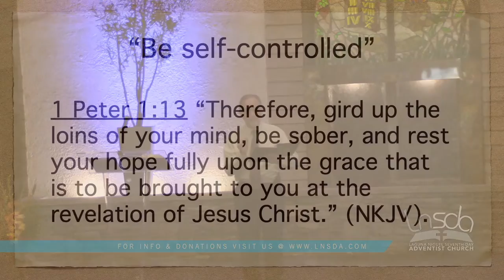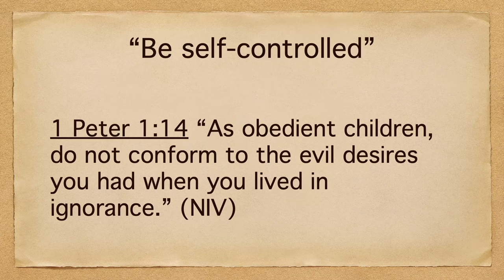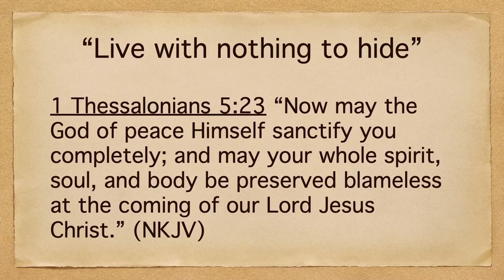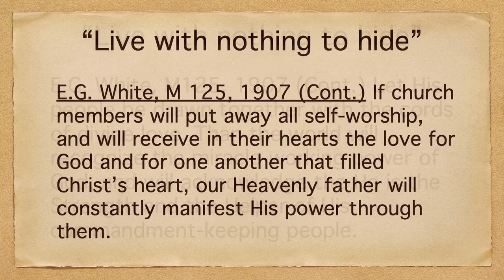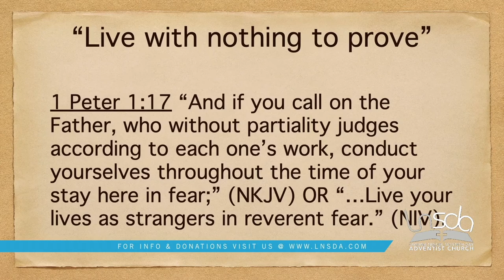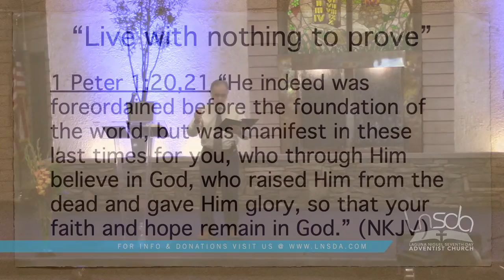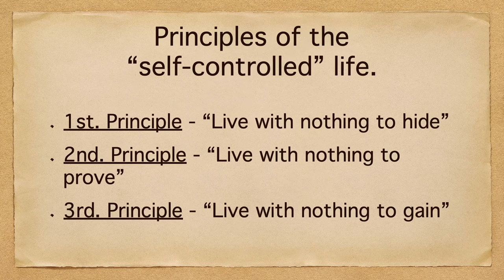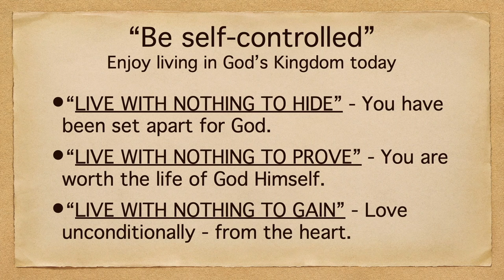Elder Victor Perez | 23 September 2021 | The "Self-Controlled" Life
Sermon by Victor Pires